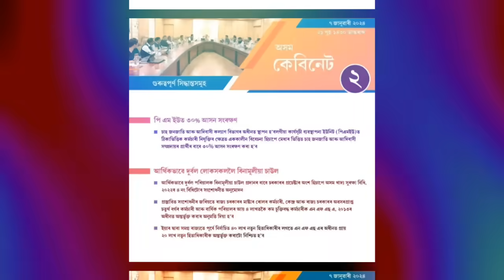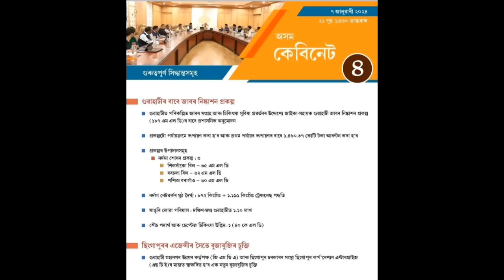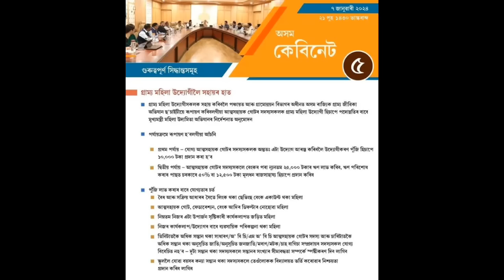9 জানুৱাৰীৰ দিনটোৰ 5টা ভাল খবৰ সকলোৰে বাবে ।। Aapun News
newsupdate,topnews,dailytopnews,topimportantnews,latestnews,assam,todayassamesenews,dailyassamesenews,todaynews,dailyimportantinformations,bignewstoday,todaysnews, earnmoneyonline, earnmoney, howtoearnmoneyonline, forex